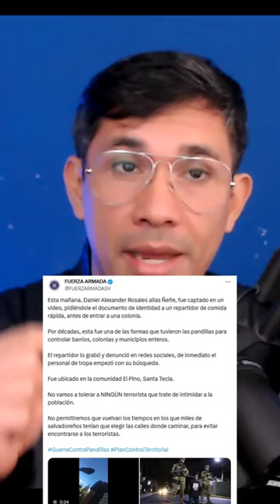Tres doritos después CAPTURADO